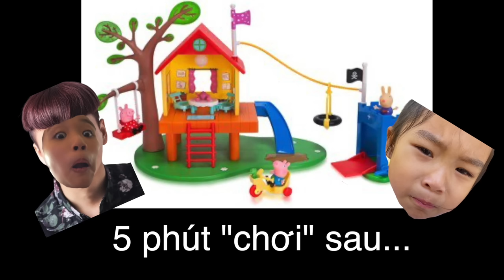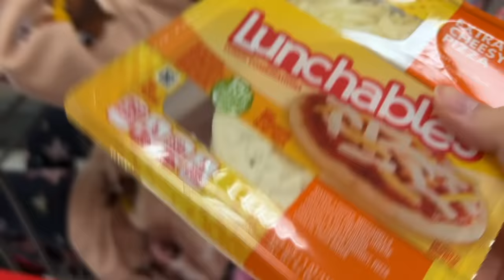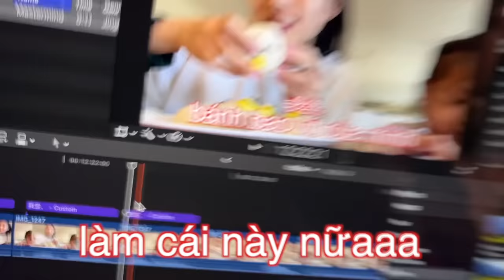24H BẮT CHƯỚC EM GÁI?!